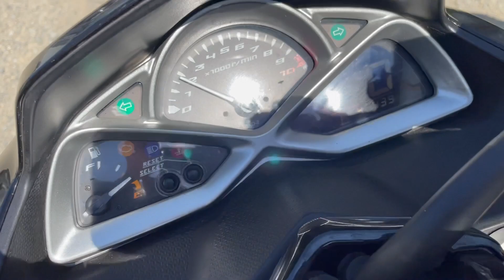Видео запуска Yamaha MAJESTY 125 S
Номер рамы: SG52J-002388